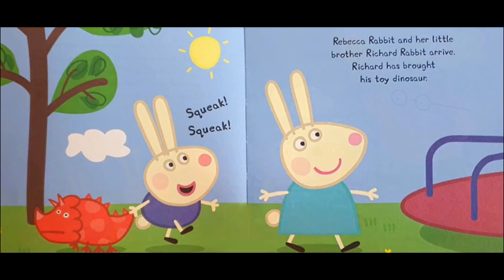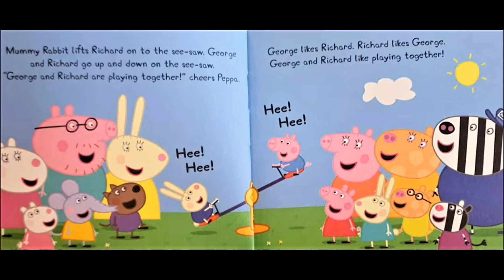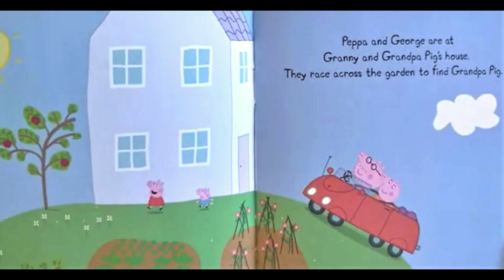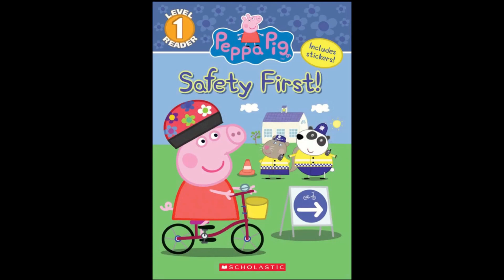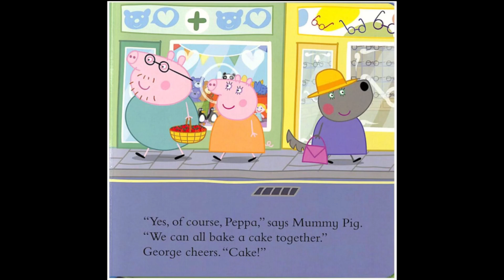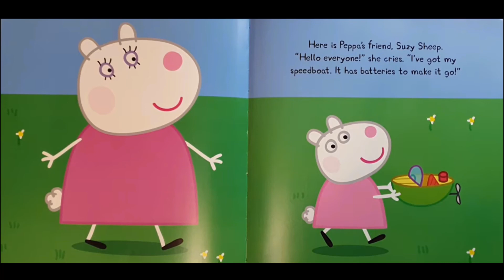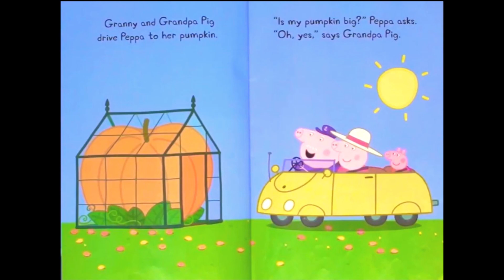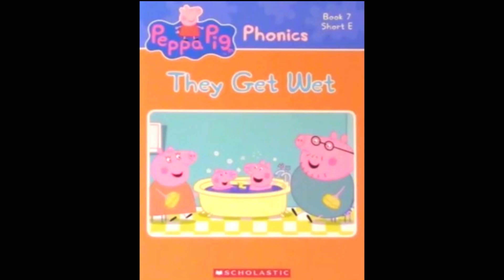🐷PEPPA PIG 30 min AUDIOBOOK FOR KIDS (books read aloud)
PEPPA PIG 30 min AUDIOBOOK FOR KIDS (books read aloud). Books read aloud. Books read aloud for children Children's books. Peppa pig. Peppa pig books. Peppa pig read aloud books. Peppa book. Peppa pig book read aloud. peppapig. learn English. phonics.

Audiobook. Based on the hit TV show on Nick Jr.